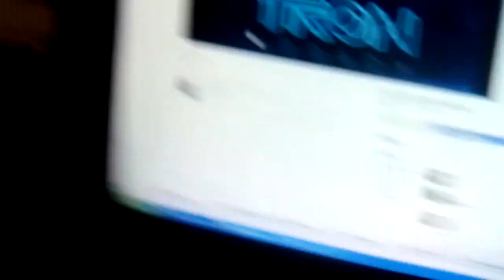Funny Sis Prank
Prank phonecall prank